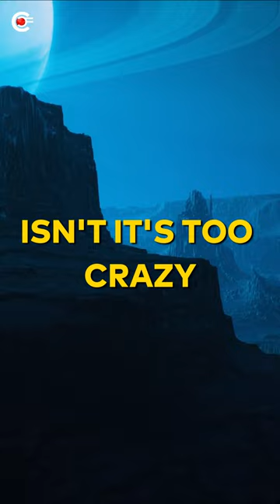Life Didn't Begin On EARTH | Humans Are Not From Earth | Curiosity Feeds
In this video, we have explained The Panspermia Theory Of Life, and also why living organisms might not be from the Earth.

You will get to know much more.